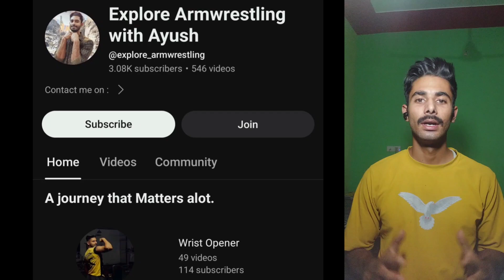NEVER SEEN THIS THING BEFORE | ALIZHAN ENTERED GOAT mode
Watch East vs West 15 (November 2nd, 2024)

East vs west 15
East vs west
Devon larratt
Denis cyplenkov
Devon larratt
Arm wrestling
Cyplenkov
Larratt

Arm wrestling
devon larratt
denis cyplenkov
levan saginashvili
larratt
cyplenkov
east vs west
denis cyplenkov vs levan saginashvili
devon larratt vs levan saginashvili
ermes gasparini